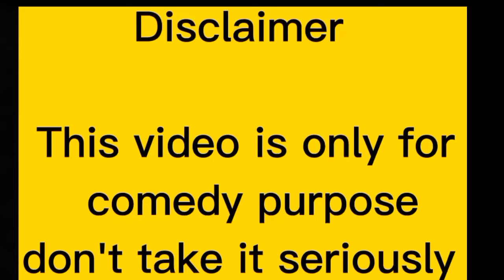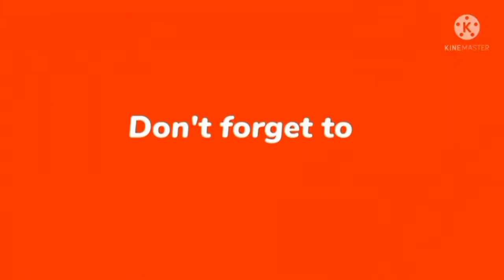girlfriend kanda || part 2 || OFFICAL COMEDY VIDEO|| new nepali comedy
girlfriend kanda || girlfriend 24 घन्टा bg || nepali comedy video

! nirmal bista youtube channel is uploated comedy video , comedy vines, girlfriend kanda || part 2 || OFFICAL COMEDY VIDEO|| new nepali comedy

Funny video,comedy vlogs ,
nirmal
(all video is made for only comedy don't take seriously )
bista
|||भिडियोको कथाले कसै को जीवन मा मेल खायमा
hahahahahahahahahahahahahahahaha

सबै जना लाई मेरो नमस्कार 🙏🙏
म comedy भिडियो बनाउछु 😂🤣
video कस्तो लाग्छ  कमेन्ट  गरेदिनुहिला
video topic .girlfriend
title.girlfriend kanda
actors.dinesh thapa ,nirmal bista
screapt .dinesh thapa
cameraman .ajaya bc
video editor.nirmal bista

Tiktok . @nirmal bista 68
facebook . nir bista, dinesh thapa
so we r reached near 1 k youtube family
nirmal bista